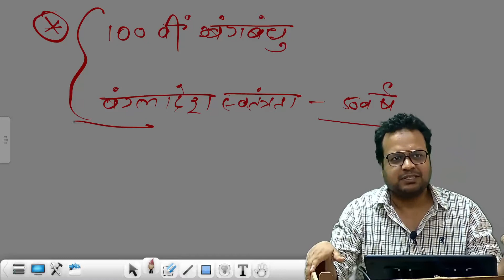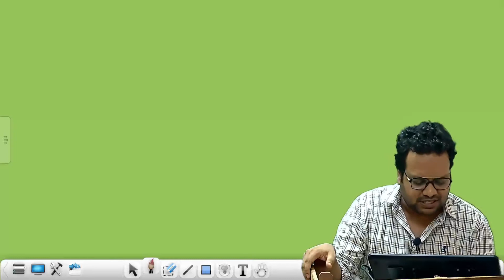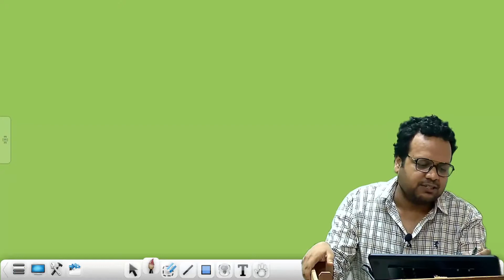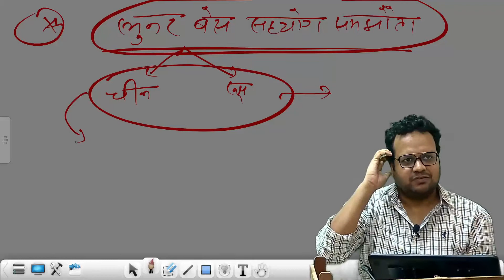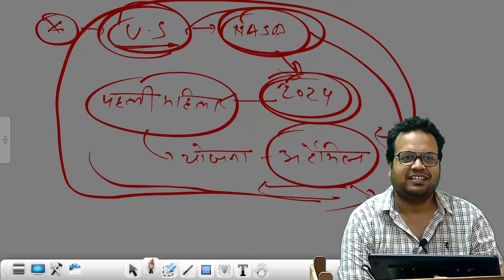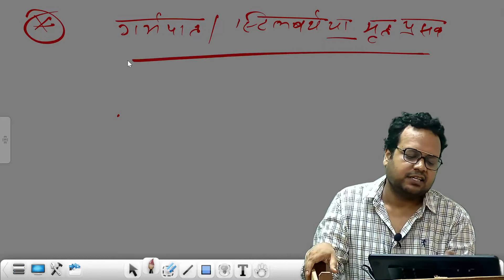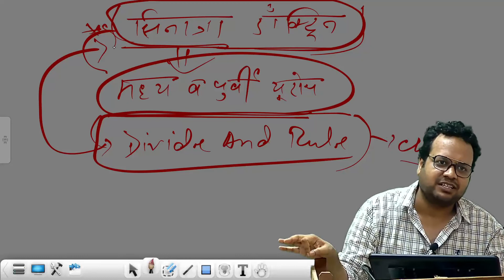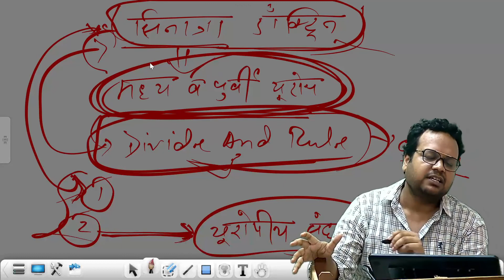CURRENT AFFAIRS FOR (JPSC/BPSC)PT EXAM (CLASS-21)